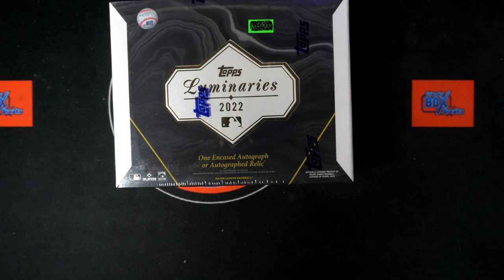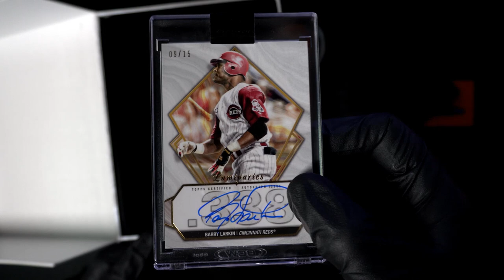2022 Topps Luminaries Baseball ID 22LUMINARIES110